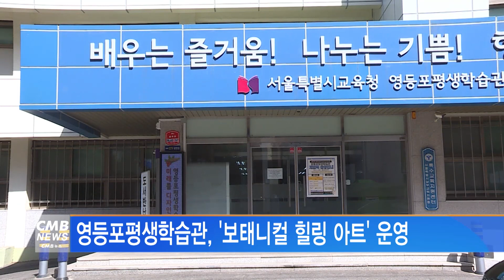[서울뉴스]영등포평생학습관, 보태니컬 힐링 아트 운영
영등포평생학습관이
'보태니컬 힐링 아트'를 운영하고
참여자를 모집합니다.

보테니컬 아트는 비전공자들도 연필과 색연필로
쉽게 그림을 그릴 수 있으며
그림으로 자신을 표현하거나 다양한 재료를 활용해
그림 연습을 하게 됩니다.

2월 14일부터 4월 19일까지 매주 화요일
오전 10시부터 90분간 온라인 줌을 통한 실시간 강의로 진행되며
관심있는 성인 누구나 참여 가능합니다.

접수는 1월 18일부터 26일까지로
학습관 홈페이지를 통해 하면 됩니다.